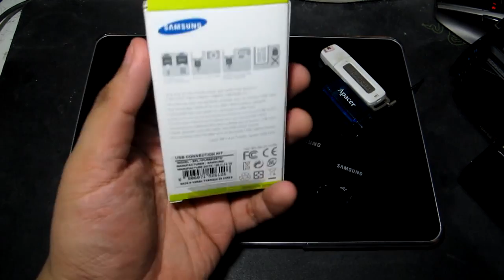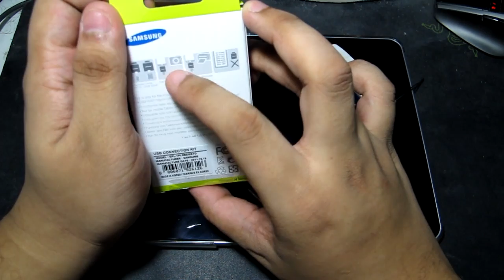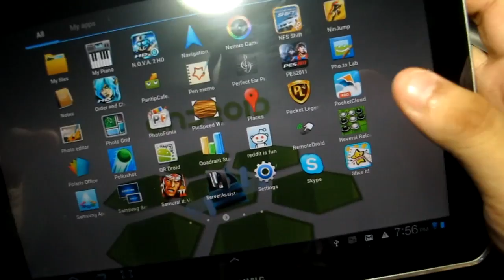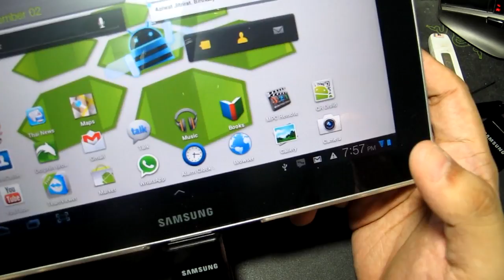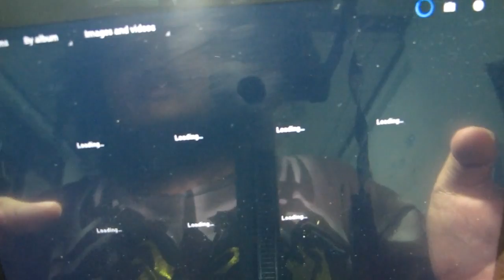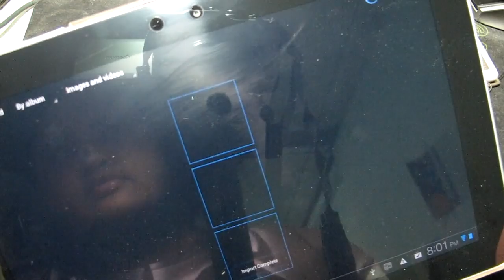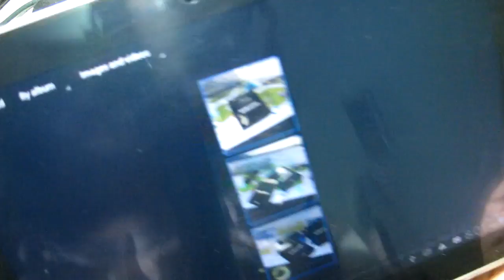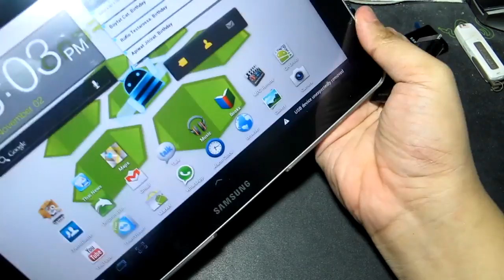2011/11/02 - VLOG - Samsung USB Connection KIT P30pin รีวิว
2011/11/02
- VLOG -
Samsung USB Connection KIT รีวิว